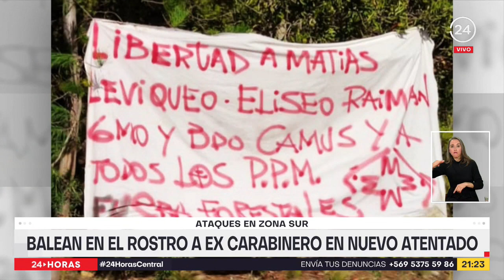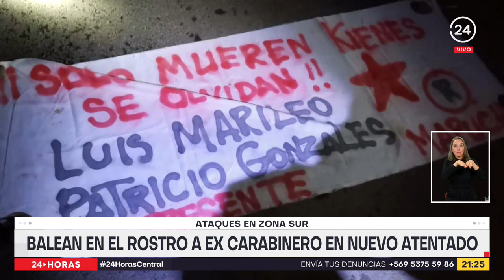Ataques en zona sur del país: balean en el rostro a excarabinero en nuevo atentado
Un excarabinero fue atacado a tiros en la zona de Cañete mientras defendía su predio. Eso, mientras en la macrozona sur al menos 18 máquinas forestales fueron quemadas.